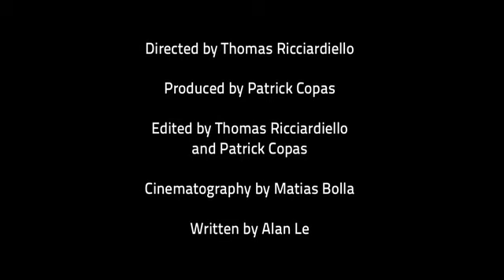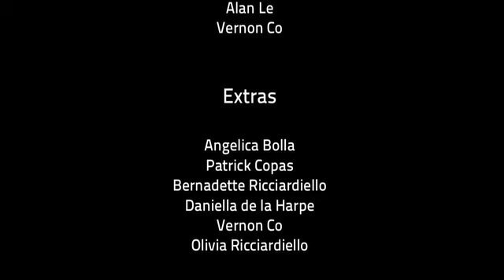Kick the Bucket by Bear In A Box Media